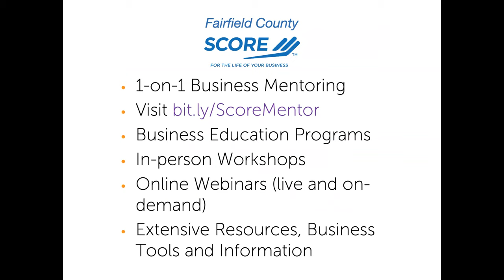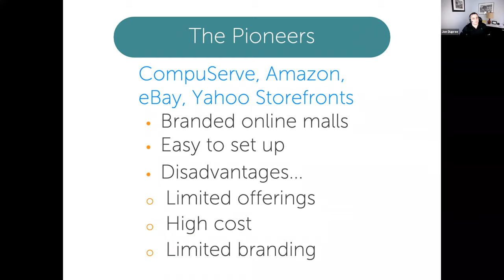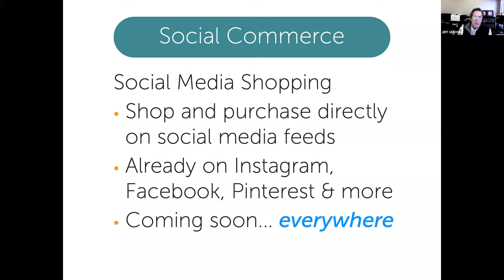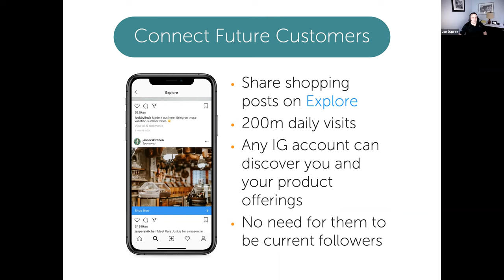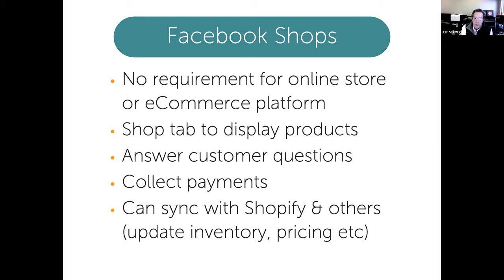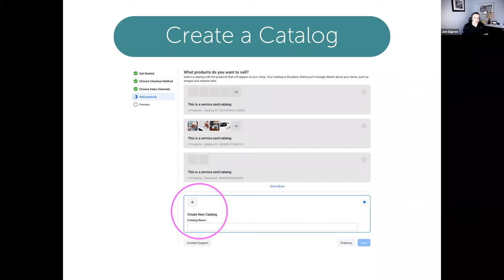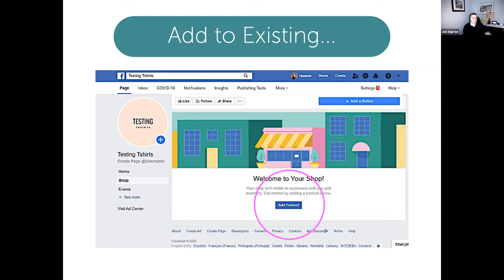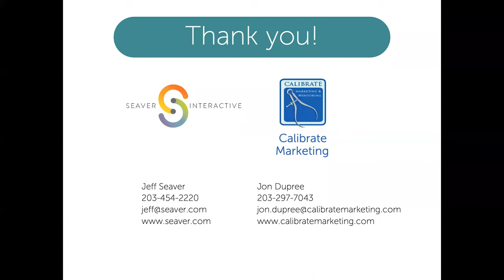Social Commerce in 2021 - Jeff Seaver & Jon Dupree - 3/10/2021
Ecommerce has undergone huge changes since the first online stores were setup in the 1990s. With the recent focus on omnichannel selling, personalization and digital marketing, new opportunities are constantly appearing for the digital marketer.

We'll explore how to better manage or build your own online store on Instagram and a variety of other platforms, including short- and long-term strategies and tips and tricks of the trade.

Presenter : Jeff Seaver
Jeff Seaver runs Seaver Interactive, a digital marketing and website design firm in Westport, CT. He has been building websites and creating online content for over 25 years and is an accomplished designer, artist and computer expert. Jeff has taught at the graduate school level and lectures widely on technology.

Presenter : Jon Dupree
Jon Dupree runs Calibrate Marketing in Danbury, CT. Jon's experience combines over 20 years in sales and marketing in the B2B world with extensive technological knowledge.

He develops marketing strategies for startups and small businesses that improve results and ROI in email, SEO and search and social media, including in-house mentoring and training. He holds an Economics degree from Syracuse University and is a certified ISO 9000 auditor.